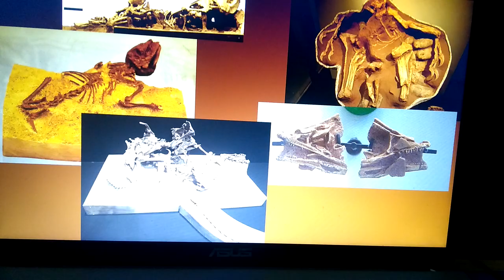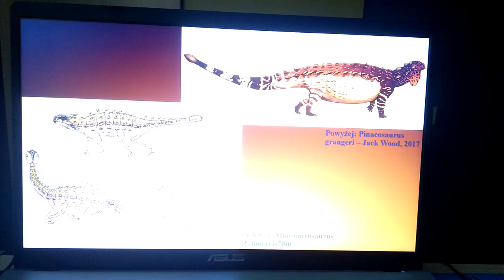Shuvuuia - mały ,,dinomrówkojad". Część 4/5.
Witam witam Was bardzo serdecznie!
Ja jestem Mateusz Kwiatkowski i w tym filmie opowiedziałem wszystko, co dotyczy Shuvuui. Przepraszam, że to dopiero czwarta część, ale zabrakło mi miejsca w telefonie. Dla widzów z krajów, gdzie powszechny jest język angielski, będę miał specjalne udogodnienie: napisy w języku angielskim.

Jeśli film się spodoba, polecam zostawić łapkę w górrę, suba z dzwonkiem, miły komentarz oraz udostępnić film na portalach spoczenościowych, a kto wie, może mnie to zmotywuje.